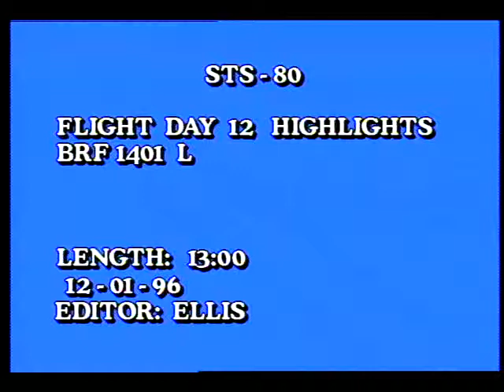STS-80 Flight Day 12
On this twelfth day of the STS-80 mission, the flight crew, Cmdr. Kenneth D. Cockrell, Pilot Kent V. Rominger, Mission Specialists, Tamara E. Jernigan, Thomas D. Jones, and F. Story Musgrave, spend the day discussing the failed hatch with ground controllers. The failure of the hatch to properly open causes the cancellation of the second planned spacewalk by Jernigan and Jones. NASA engineers and managers continue to collect and analyze data on what may be causing the failure. The leading candidate is a misalignment of the hatch against the airlock seal. Released Dec. 1996.